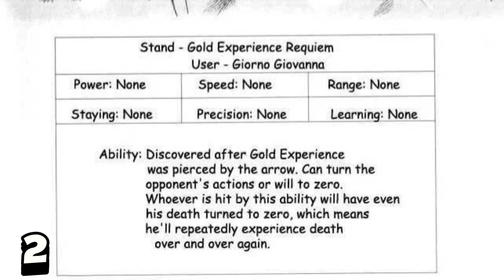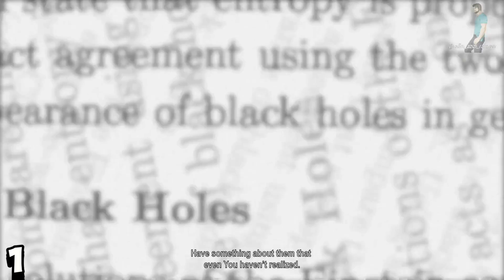IL PIÙ FORTE TRA GLI STAND [SPOILER] con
Ciao a tutti, oggi vedremo la top stand più forti di jojo con un ospite per la prima volta sul canale! Commenta dicendo la tua!